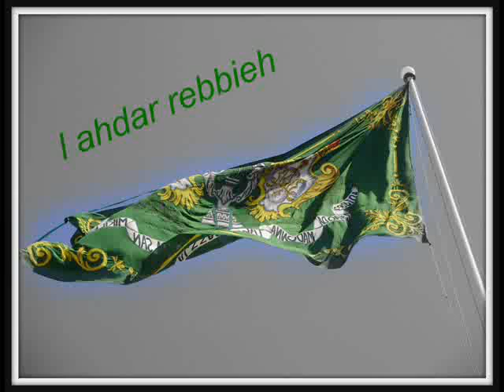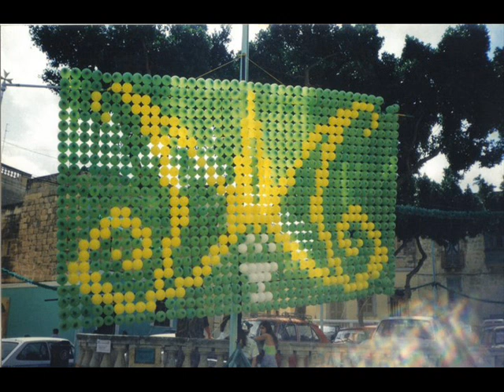L-ahdar Rebbieh Tal-Bajda 2003